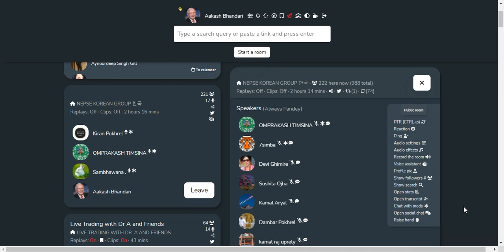SHARE MARKET DISCUSSION | NEPSE UPDATE AND ANALYSIS | SHARE MARKET IN NEPAL